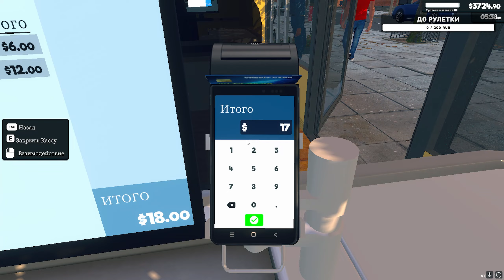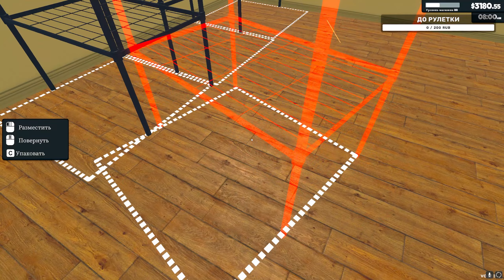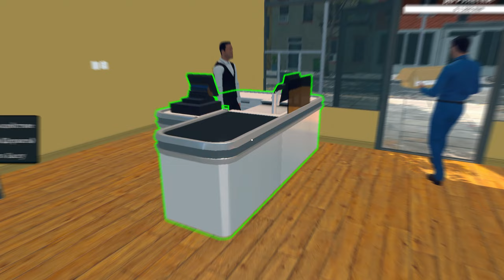ВОЛШЕБНЫЕ КОРОБКИ #3 | Supermarket Simulator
Управляйте собственным супермаркетом. Запасайтесь товаром на полках, устанавливайте цены по своему усмотрению, принимайте платежи, нанимайте персонал, расширяйте и оформляйте свой магазин. Вас ждут онлайн-заказы и доставка, воры, охрана, местный рынок.